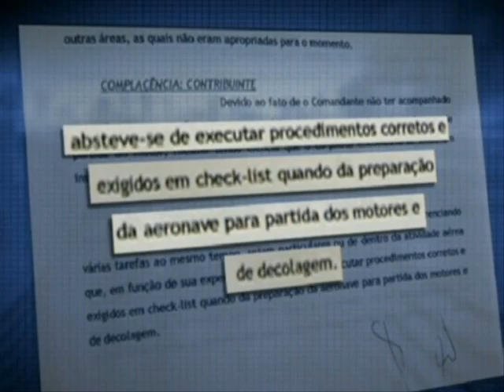Acidente do Learjet 35 PT-OVC em São Paulo ao decolar do Campo de Marte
Reportagem sobre a queda do learjet PT-OVC que caiu em São Paulo ao decolar do Aeroporto Campo de Marte, matando 6 pessoas em terra fora os dois tripulantes.

A reportagem mostra partes das gravações da caixa-preta da aeronave, são momentos drAmáticos que antecedem a queda da aeronave.

O acidente com o Learjet 35A PT-OVC, ocorrido em 28 de novembro de 2023, em Goiânia (GO), está sob investigação do Centro de Investigação e Prevenção de Acidentes Aeronáuticos (CENIPA). A aeronave, pertencente à empresa Amaro Aviation, caiu instantes após a decolagem do Aeroporto Santa Genoveva, colidindo com uma área residencial e resultando na morte dos dois tripulantes a bordo.

Testemunhas relataram que a aeronave apresentou dificuldade em ganhar altitude e, segundos após a decolagem, inclinou abruptamente para a esquerda antes de perder sustentação e colidir contra o solo. Imagens registradas indicam que o jato pode ter sofrido uma assimetria de potência nos motores ou uma falha em comandos de voo.

As investigações iniciais analisam fatores como condições meteorológicas, histórico de manutenção, comunicações da tripulação e eventuais falhas mecânicas. A gravação do cockpit voice recorder (CVR) poderá esclarecer os últimos momentos do voo e indicar se houve pane ou erro operacional. O CENIPA também avalia a carga a bordo, possíveis desvios nos procedimentos de decolagem e outras variáveis que possam ter contribuído para a tragédia.

Ainda não há um relatório final, mas os investigadores seguem reunindo informações para determinar as causas exatas do acidente e recomendar medidas para prevenir ocorrências semelhantes no futuro.

Inglês/English
Report on the fall of learjet PT-OVC that fell off in Sao Paulo to Campo de Marte Airport, killing 6 people on the ground outside the two crew members.

The report shows parts of recordings of the black box of the aircraft are drmáticos moments before the crash of the aircraft.